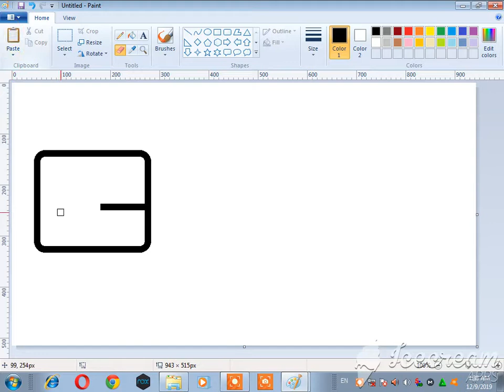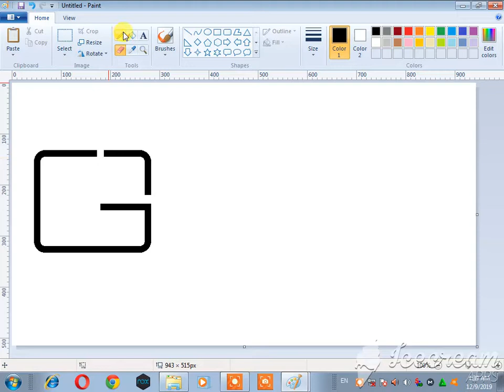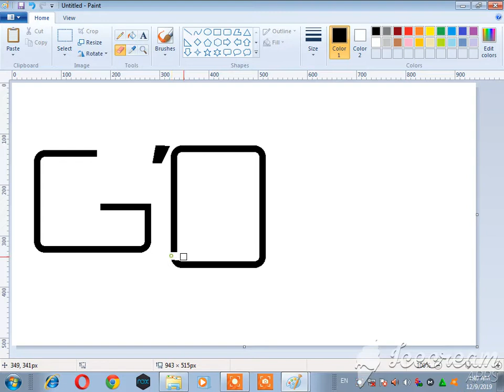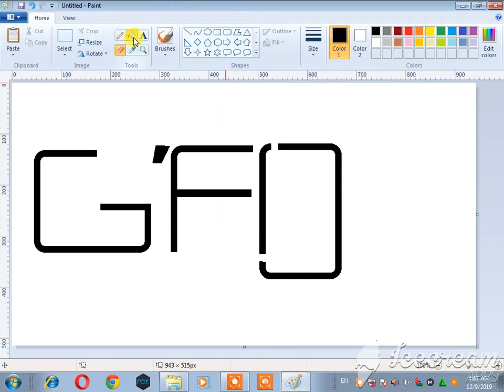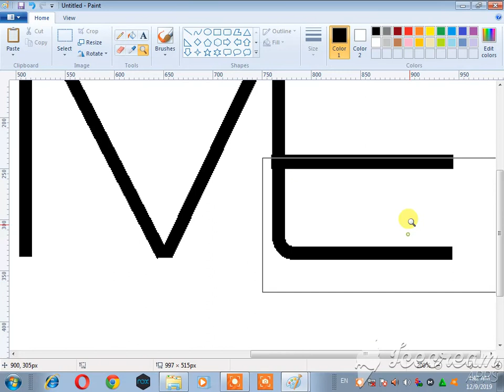HOW TO MAKE G FIVE LOGO IN MS PAINT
LOGO MAKING IN MS PAINT.